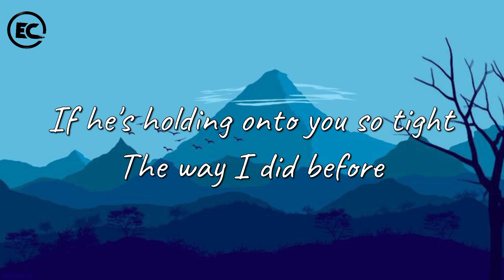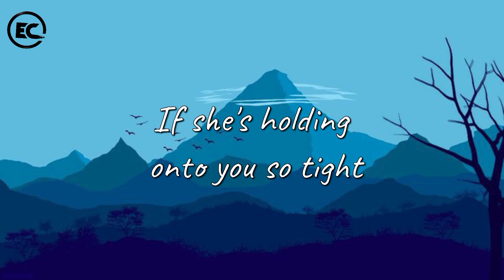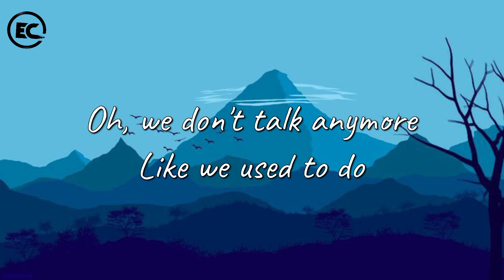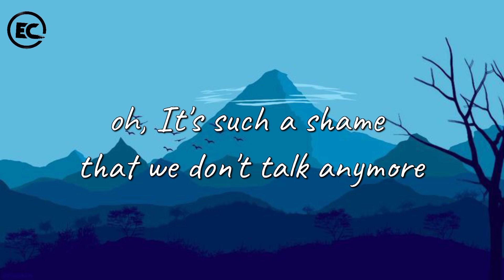Charlie Puth - We Don't Talk Anymore (Lyrics) ft. Selena Gomez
What kinda dress you're wearin' tonight
I overdosed
Should've known your love was a game
Now I can't get you outta my brain

I just hope you're lyin' next to somebody

If you're lookin' into her eyes
If she's holdin' onto you so tight
The way I did before
I overdosed

[Chorus: Charlie Puth & Selena Gomez, Charlie Puth]
(We don't, we don't, we don't, we don't)

If he's givin' it to you just right

[Post-Chorus: Charlie Puth & Selena Gomez, Both]
(What kind of dress you're wearin' tonight)
(I overdosed, should've known your love was a game)

✔︎lf any producer or label has an issue with this song♫︎ or picture, please get in contact with us and we will delete it immediately.

The purpose of Erratic clouds is to share fantastic music .